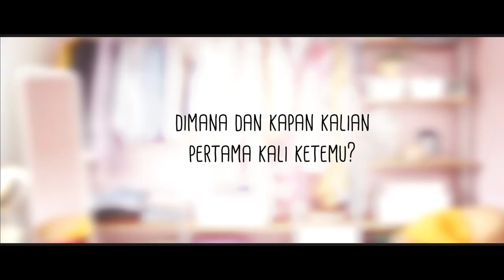Q&A Cut Syifa & Megantara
Mau tonton Q & A versi lengkapnya? Yuk buruan beli Merchandise Web Series Beyouthyful Story Of B di Official Shop Pigeon Teens Indonesia hanya di Shopee..